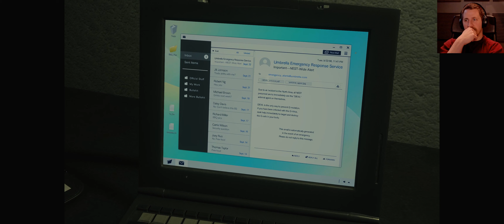Burn Baby Burn!! || Resident Evil 2 remake Ep. 23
Down to the nest we go! There's a little girl who is in need of some serious saving!

But before we get to that, let me just burn these wiggly plant bastards real wuick as I have FINALLY figured out how to permakill them!!!11one

Resident Evil 2 is a survival horror game developed and published by Capcom. Players control police officer Leon S. Kennedy and college student Claire Redfield as they attempt to escape from Raccoon City during a zombie apocalypse. It is a remake of the 1998 game Resident Evil 2, and was released on January 25, 2019. The game received critical acclaim, with praise for its presentation, gameplay, and faithfulness to the original.

It really helps my visibility and I want to hear some feedback from my audience! =)